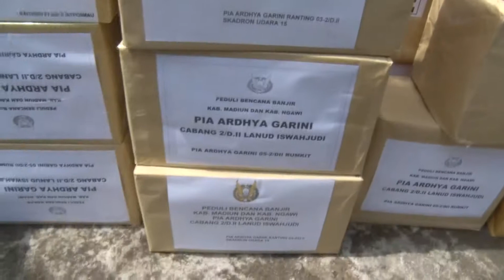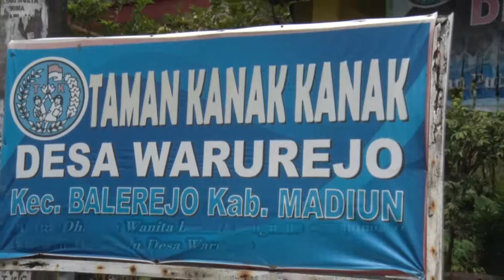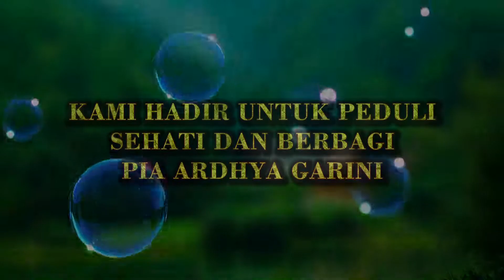PIA AG CAB 2 DII LANUD ISWAHJUDI BANTU KORBAN BANJIR MADIUN & NGAWI, JATIM